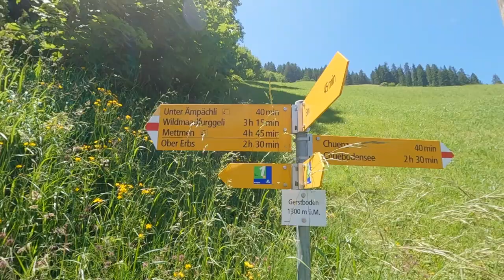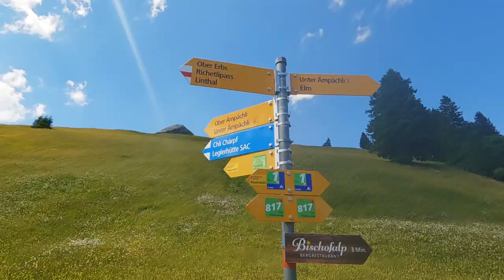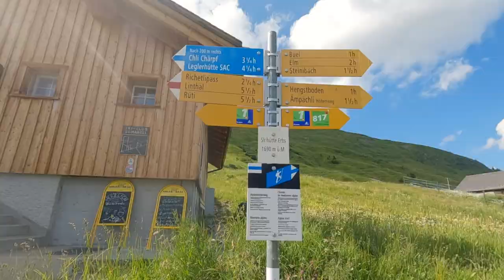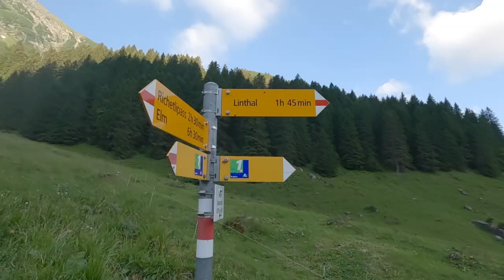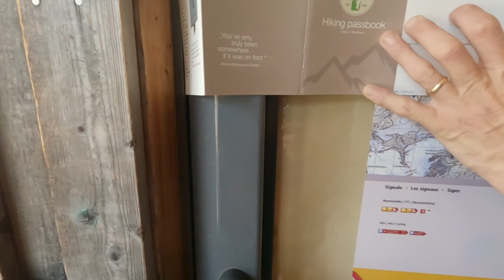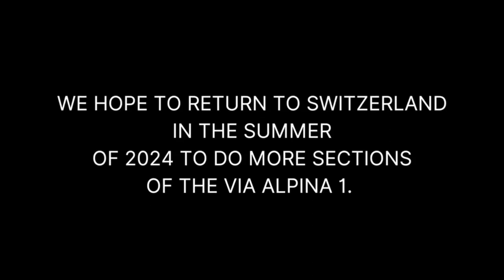Backpacking The Via Alpina 1 | Elm - Richetlipass - Linthal - part 3 | Wild Camping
Welcome to part 3 of our Swiss Alpine adventure in the Swiss Alps, we hike from Elm to Linthal via the amazing Richetlipass. The descent down from the Richelipass is very hard as its very steep downhill for about 1 and a half hours but so worth it, we finally made it to Linthal to complete 3 sections of the Via Alpina 1.